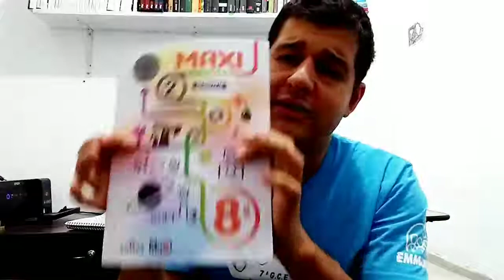Geografia- 8ºano - aula 38 -correção de exercícios